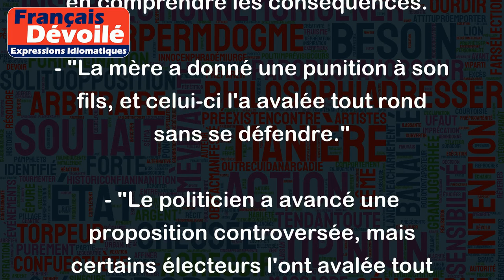Avaler tout rond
L'expression "Avaler tout rond" signifie prendre quelque chose sans en faire du tout cas, sans discuter ou sans poser de questions.
Exemples :
- "J'ai acheté une voiture d'occasion, et mon ami l'a avalée tout rond sans poser de questions."
- "Le patron a proposé une nouvelle méthode de travail, et toute l'équipe l'a avalée tout rond sans chercher à en comprendre les conséquences."
- "La mère a donné une punition à son fils, et celui-ci l'a avalée tout rond sans se défendre."
- "Le politicien a avancé une proposition controversée, mais certains électeurs l'ont avalée tout rond sans même la remettre en question."